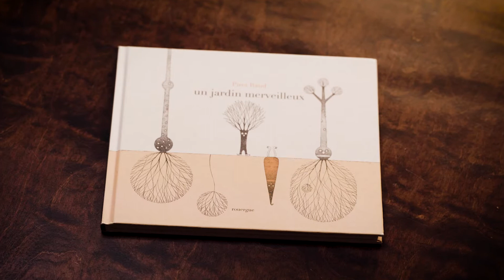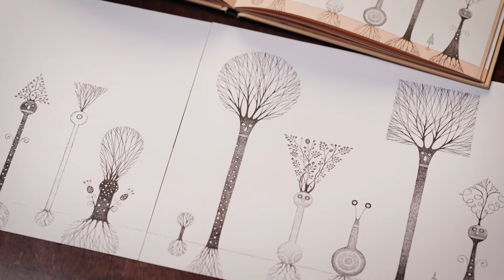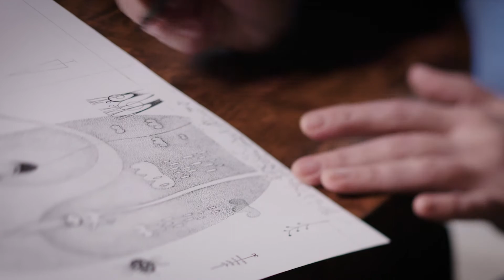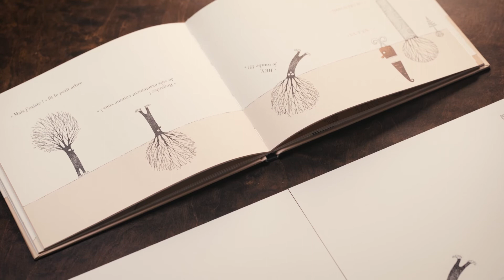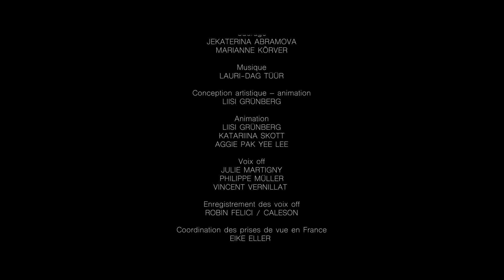Valorisation de la littérature estonienne : Piret Raud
Littérature estonienne pour les enfants
Normandie Livre & Lecture valorise la littérature estonienne. Le tournage a eu lieu en 2021 en Estonie comme en France pour aller à la rencontre des auteurs, des traducteurs, des illustrateurs et des éditeurs. La projection se fait dans le cadre de la valorisation des littératures baltes initiée par Normandie Livre & Lecture.

En partenariat avec l'Ambassade d'Estonie en France, Republic of Estonia Ministry of Culture, Estonian Literature Center.